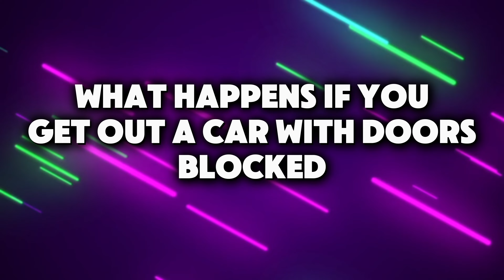GTA V - PC vs Mobile VS GTA IV Comparison!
GTA 5 PC VS GTA 5 Mobile VS GTA 4 Comparsion

▶ Like aim :Can we get 2000k likes to this video?

Note⛔
The mobile version is fan-made and not an official Rockstar release. This video is just to appreciate their hard work on the project.

Video Contains
00:00 Intro
00:05 Walking
00:12 Flying Through Car Window
00:34 Jumping Off A Moving Car
00:57 How Smart Are Character?
01:44 Swimming
02:29 Helicopter Physics
03:06 Falling From Highest Point With Bike
03:47 Bullet VS Drivers
04:26 Falling
05:06 Tires Burnout
05:52 Bullet VS Tyre
06:32  Ragdoll Physics
07:22 Player Reaction To Rainy Weather
08:15 Fire Hydrant Physics
08:54 What Happens if you push NPC?
09:35 What Happens if you get out a car with doors blocked?
09:59 Hitting To NPCS With Car
10:27 Bike Crash
10:46 Standing A Car
11:20 Outro(Thanks 4 Watching :)